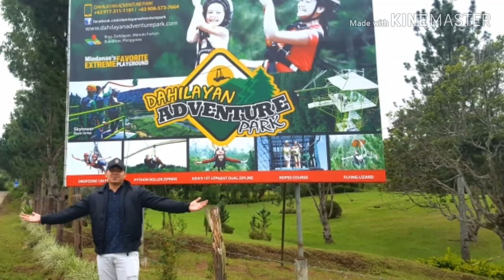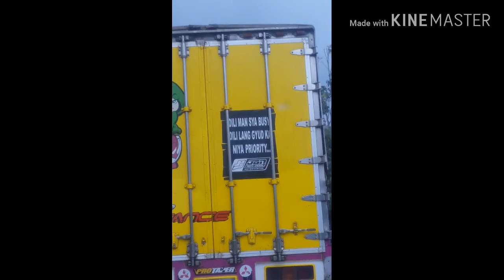NASULI SPRING, Dahilayan Adventure Park, Overview Quezon Bukidnon, &Camp Phillips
January 2K19